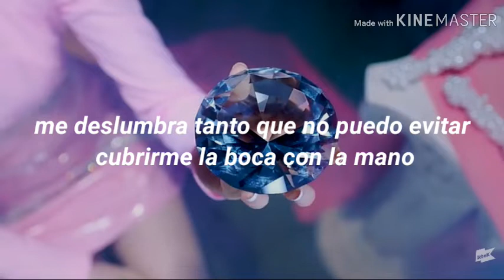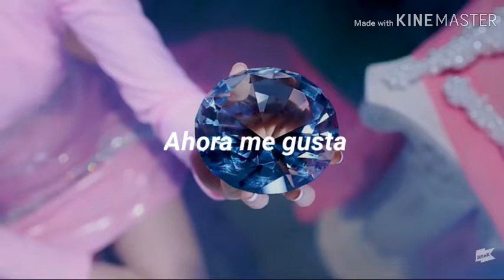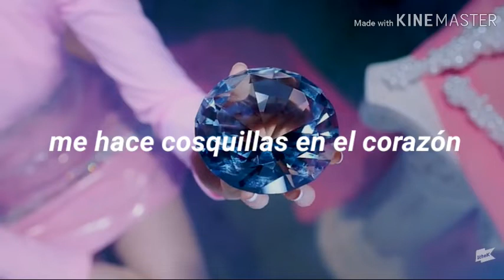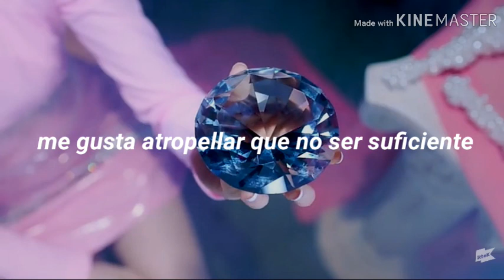Weki Meki||DAZZLE DAZZLE (Traducida al español)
~Weki Meki
~DAZZLE DAZZLE
~En Español

~🤗❤사랑해